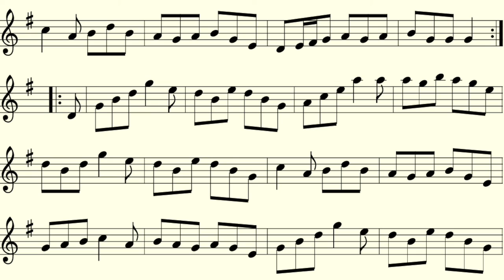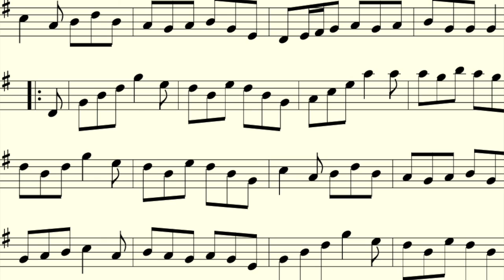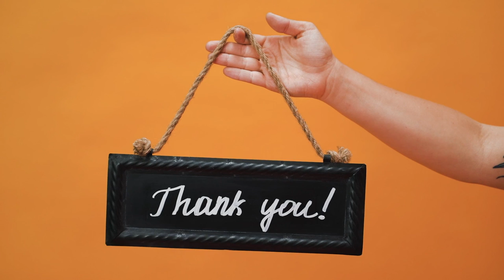The Whistle Blower Vlog #19 Advice on Maximising your Practice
Hello and welcome back to all! Today's lesson is all about Maximising your Practice. This allows you time and experience to become more comfortable with your whistle playing. Thank you for your attention. Don't forget to ring the little bell if you'd like to be alerted on new video uploads! Cheers for now! The Whistle Blower